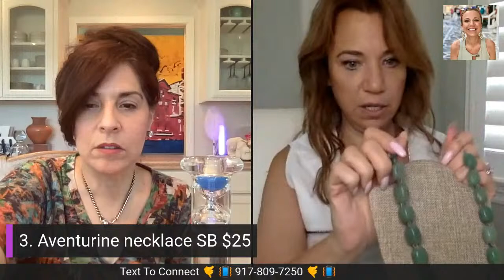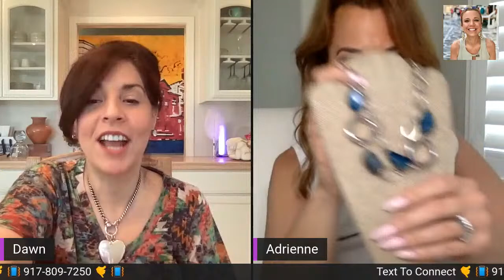Jewelry Auction! Sparkle and Shine with Us!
Join us for another.  Dawn from Hudson Vintage will be here!

1. 925 pearl bracelet   SB  $25

2. BR cuff      SB  $15

3.  Aventurine necklace   SB  $25

4. Chico’s Amethyst necklace SB  $35

5.  Silver heart necklace   SB  $50

6.  Dior earrings 14k post  SB  $50

7. Citrine Peridot necklace  SB  $25

8.  925 snake ring    SB  $30

9. Cloisonne combs    SB  $15

10. 925 Iolite necklace   SB  $20

11. KJL earrings     SB  $25

12. Jomaz earrings    SB  $35

13. Givenchy enamel hoops  SB  $25

14. Elephant bangle    SB  $25

15. Erwin Pearl set    SB  $30

16. Vintage (40’s) storyteller.           SB   $100

17. Panetta bracelet    SB  $80

18. Vendome earrings   SB  $20

19. Kokopelli pendant necklace SB  $35

20. DJN Native American cuff  SB  $80

21. Turquoise cuff    SB  $80

22. Vintage pewter necklace  SB  $20

23. Pink jade necklace   SB  $45

24. Monet necklace    SB  $15

25. Coro sun necklace   SB  $30

26. Face earrings    SB  $25